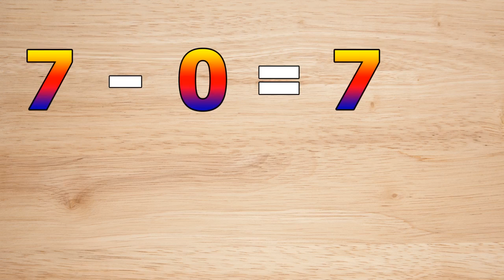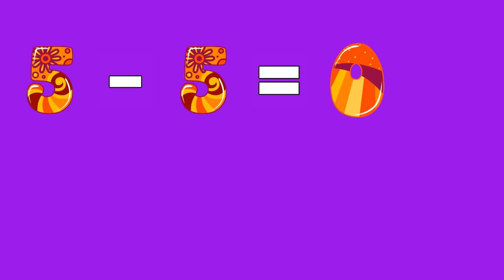Learning to subtract for children